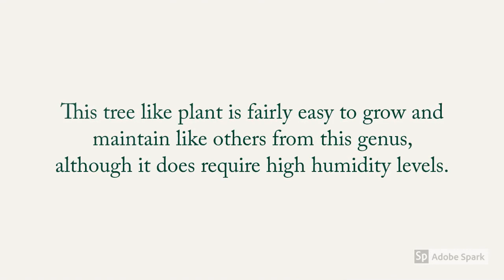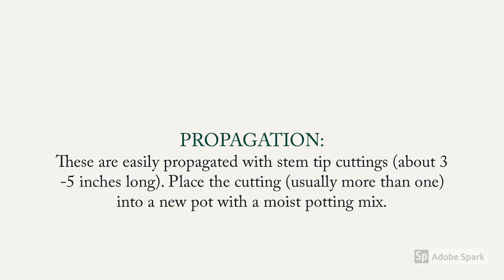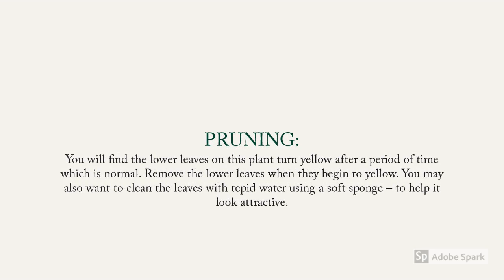All About Song of India Plant (Dracaena Reflexa)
► All About Song of India plant (Dracaena Reflexa), Song of India, has yellow stripes on leaves, dracaena reflexa is also very easy to care plant and one of the best indoor plant to have at home, song of India plant is widely grown as an ornamental plant and houseplant, Keep Watching!
00:00 Song Of India Plant
00:37 How it Looks
00:47 Flowering
00:57 Removing Toxins, Temperature
01:07 Light, Watering Requirements
01:24 Fertilizer, Repotting
01:37 Humidity
01:47 Propagation
01:57 Prunning